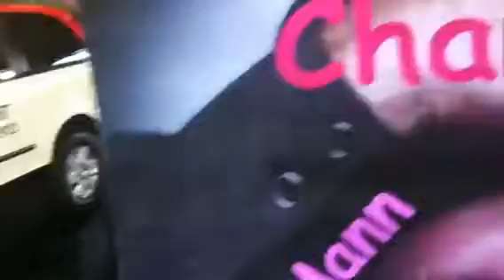Taxi Driver Brazil Jair Dupra News, Michele Jordan, Pele Soccor, World Famous Daniel Mann.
Tittle :,Journalist   Jair  Dupra Brazil .
Daniel Mann from Juggling Taxi News and  Variety Show, on a taxi ride to Bellagio, found out he had a famous passenger in Mann's cab. Brazilian Journalist Jair Dupra,  some of the most famous people Durpra   interviewed were basketball star  Michel Jordan, and and soccer champion Pele.